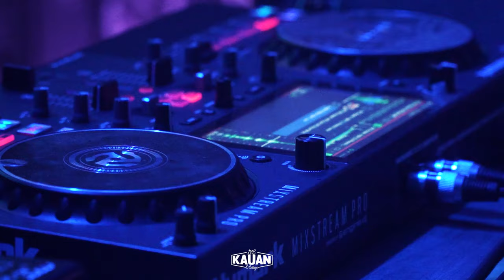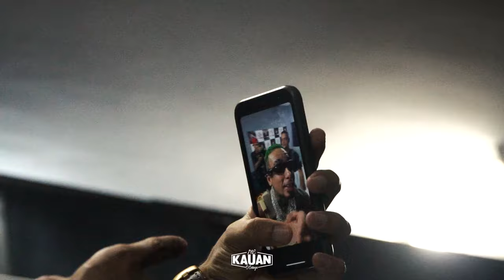VLOG 1 - Mc Kauan - Alge Club Santana de Parnaiba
MC Kauan em Santana de Parnaíba.

VENENO DE COBRA

Vídeo por @igusttah